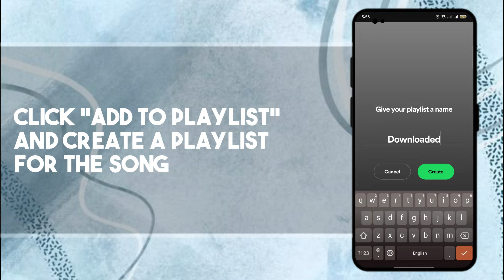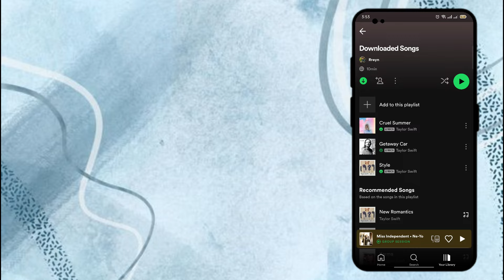How To Download Songs From Spotify (2023 Easy Method)